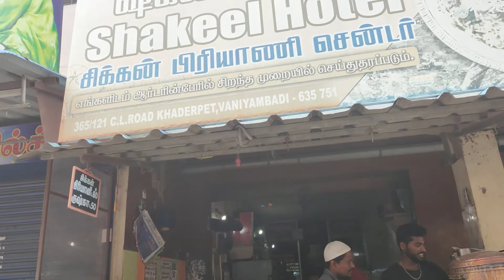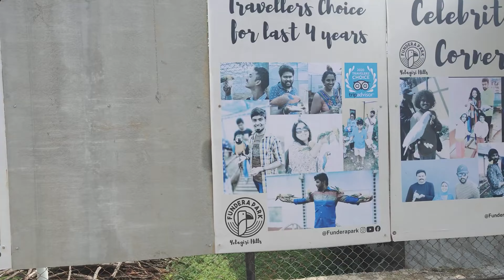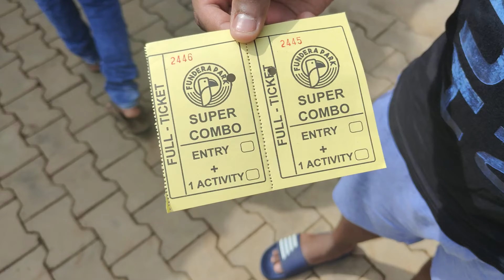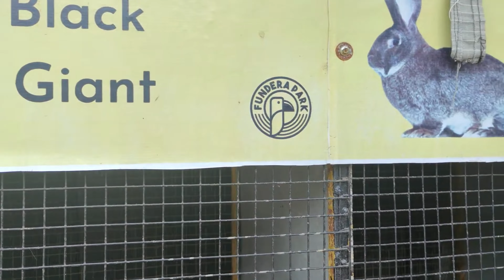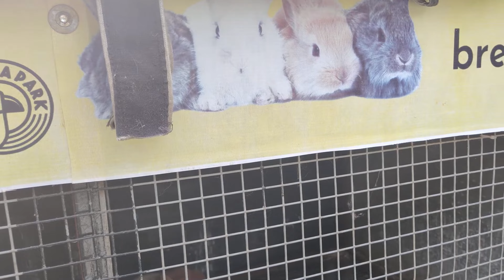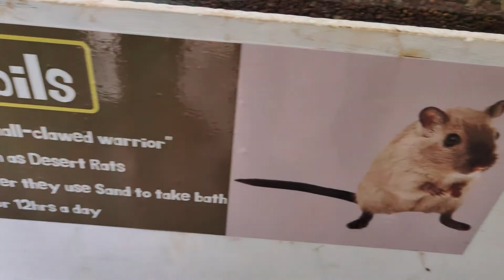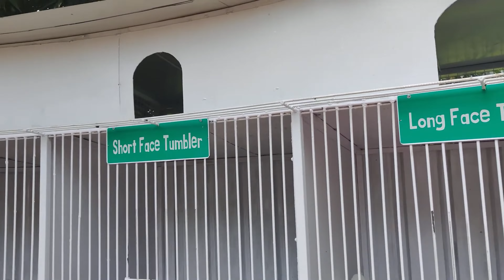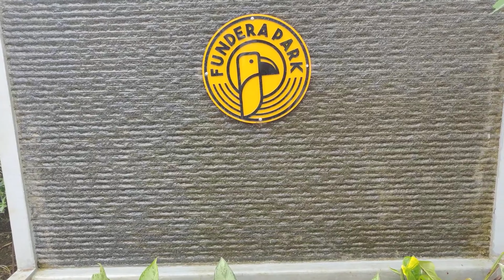Yelagiri Tourist Place ⛰ | Fundera Park 🦜 | ஏலகிரி சுற்றுலா | Viki'z Findingz | PART I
PART II

📍🌏Location

Nilavoor Rd, Yelagiri, Tamil Nadu 635853

JV48+JV, Mulakaddu R.F., Tamil Nadu 635703

PC,VE-Vignesh
EC-Moni

@Vikiz_findingz - Instagram
   @vikizfindingz       - YouTube
@vikiz Findingz - Facebook

🔔Turn on the notification for new updates